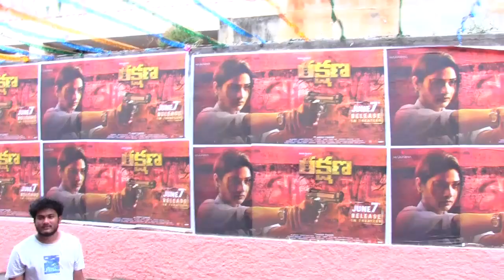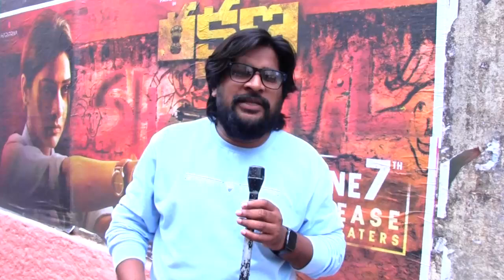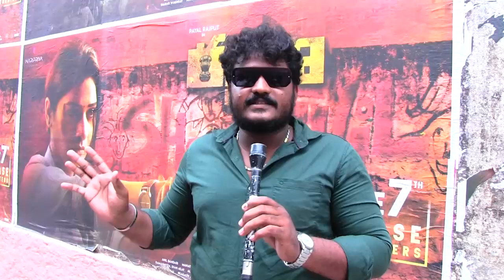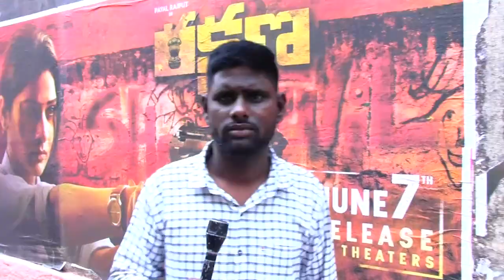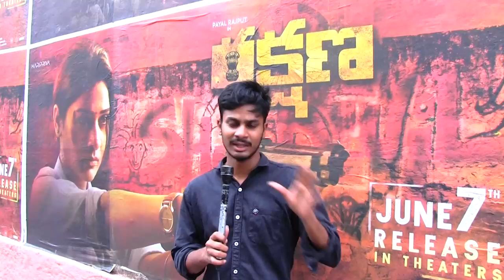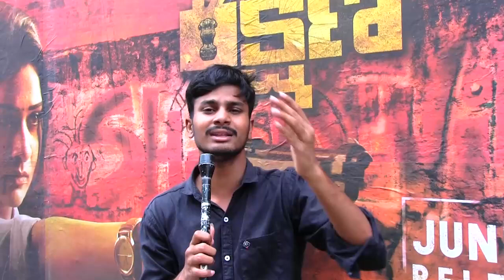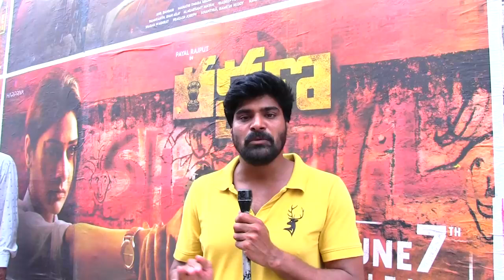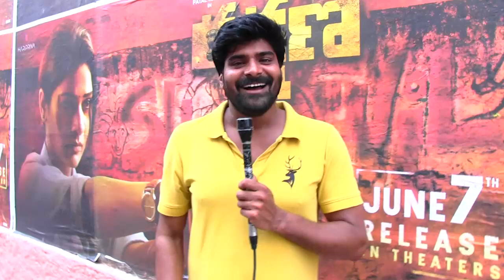Rakshana Movie Public Talk | Rakshana Movie Review | Payal Rajput